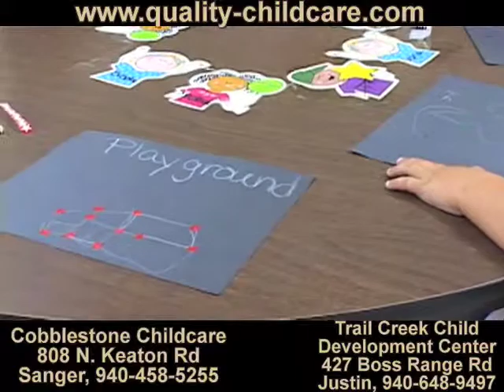Cobblestone Child Care, Child Education, Sanger, TX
A Targeted Mission We are committed to providing a high quality, affordable childcare and preschool programs, which meets the needs of working families. We believe that children should have a safe and happy place, which to grow and learn. With caring